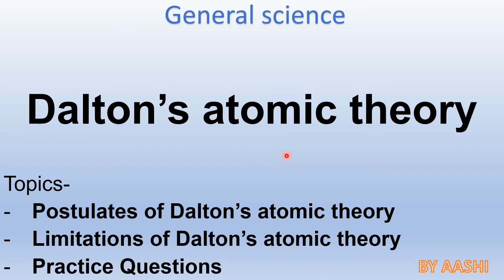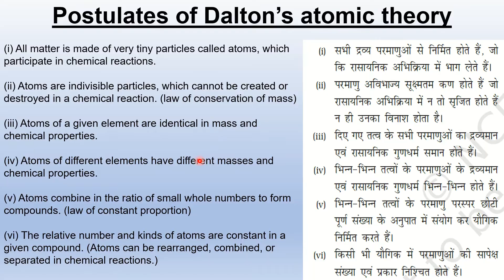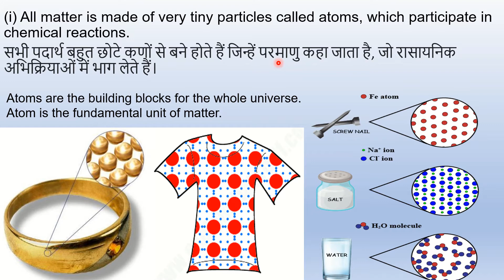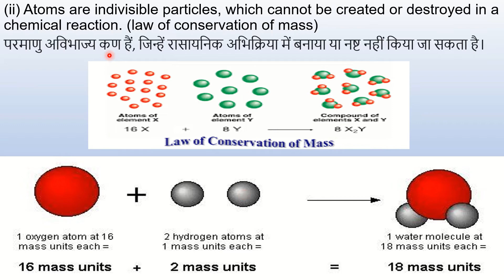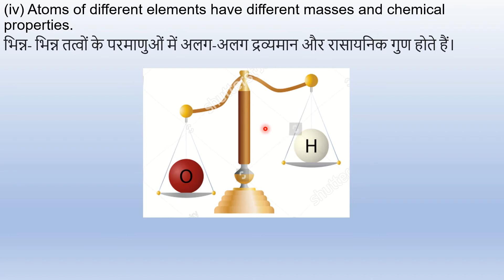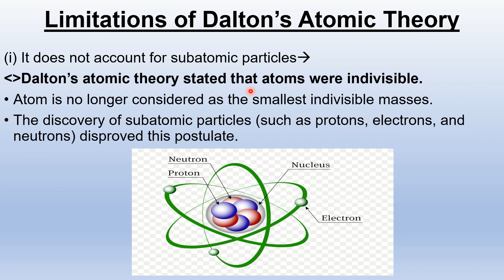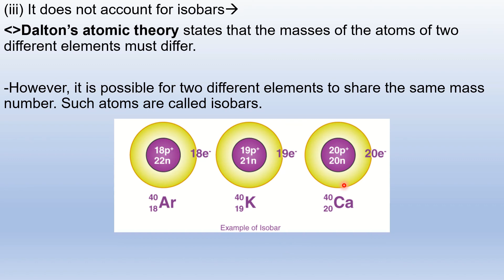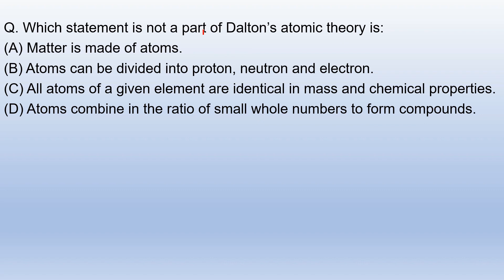Dalton's Atomic Theory| For all Teaching Exams (KVS, DSSSB..)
Hello friends,
In this video we will learn about Dalton's Atomic Theory  in easy and simple way. Also related questions and answers are also discussed which will help students to understand the topic better.